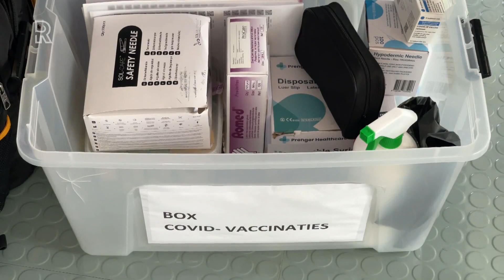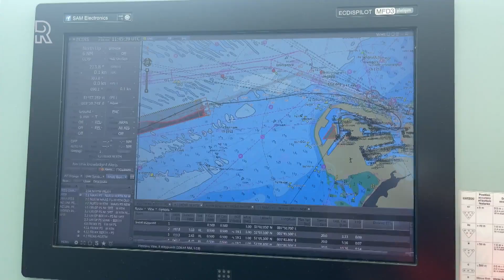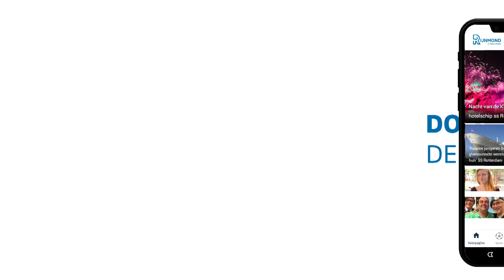Massale vaccinatie op schepen in de Rotterdamse haven: 'Ik voel me gezegend'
"Het is een mooie dag, want wij worden gratis gevaccineerd", zegt bemanningslid Edsiljohn met een brede glimlach. Hij staat in de rij voor de 'prikstoel' die op de brug van containerschip Seatrade Blue staat. Het schip ligt momenteel aan de Prinses Amaliahaven op de Tweede Maasvlakte. De bemanningsleden maken deel uit van een groep van zo'n vijftigduizend zeevarenden die wordt gevaccineerd tegen het coronavirus.